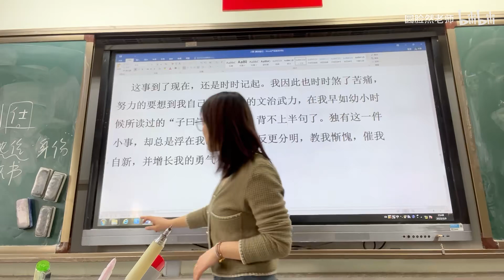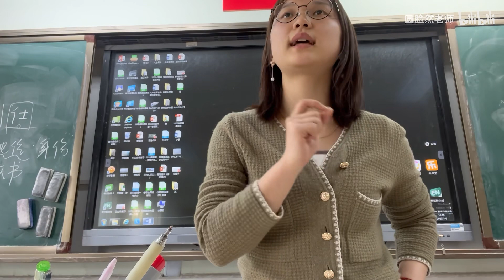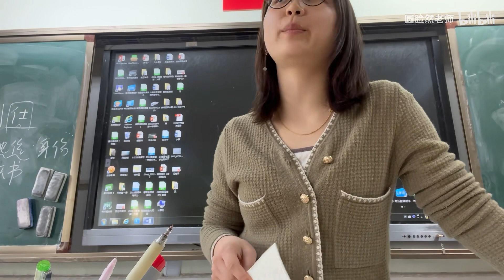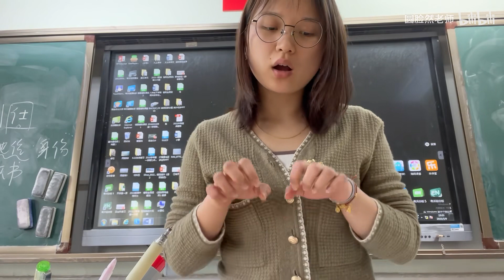用语文老师的方式保护学生｜借着《孔乙己》短衣帮，提了一下班级里某个不小心被伤害过的同学